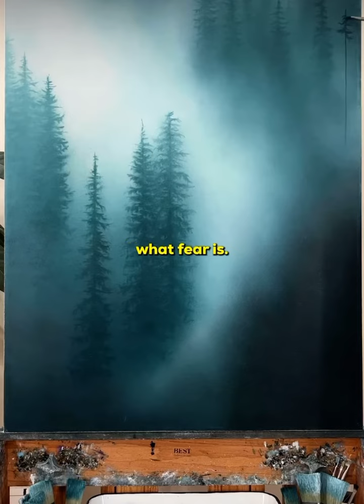3 Tips how to overcome fear of failure. 👨‍🎨